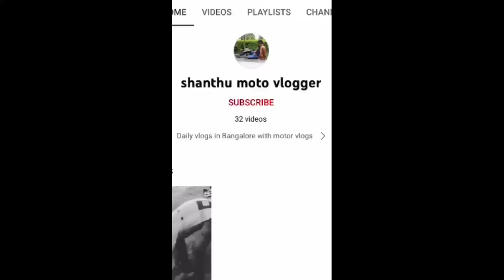kgf chapter 3 | Bangalore |KGF MOVIE TIME WATCH ⌚ ELEVATION SCENES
kgf chapter kgfchapatar kgf chatar
kgf public talk kgf chatar
kgf movie Karnataka
kgf movie Bangalore
kgf first day collection